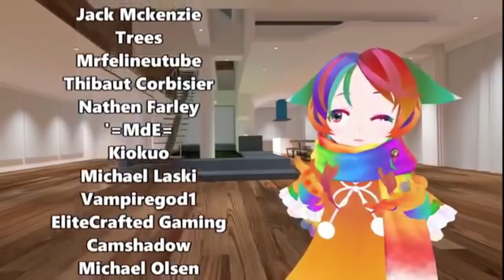[VRChat] The Nadd crew explore a haunted sewer in vrchat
Naddition, ladle, radiantsoul and eastbon plunge the depths of a horror map in vrchat